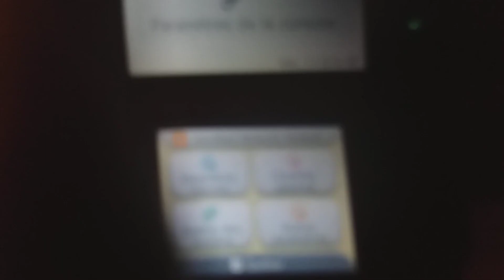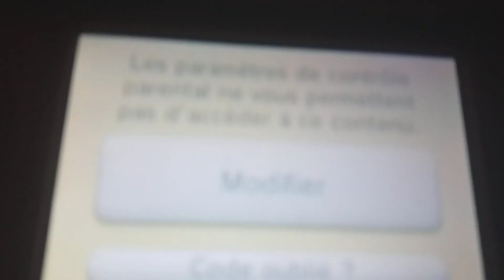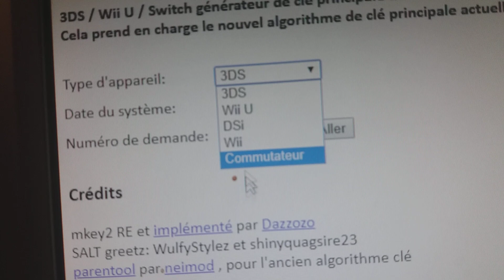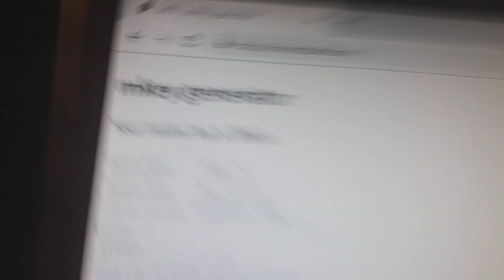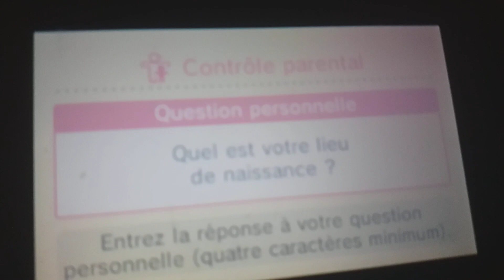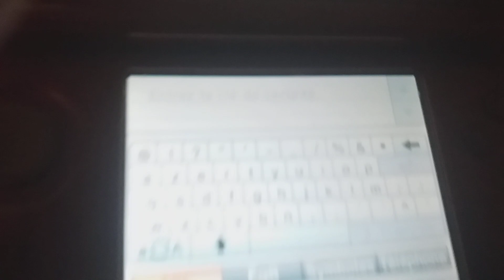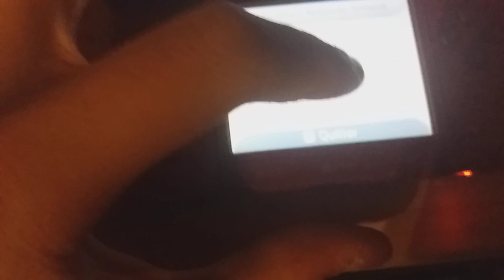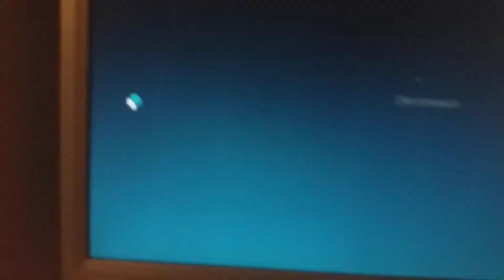RETIRER LE CONTRÔLE PARENTAL SUR NITENDO 3DS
Matériel :

PC

Nitendo 3DS ou autre